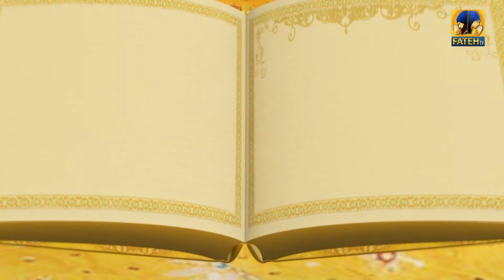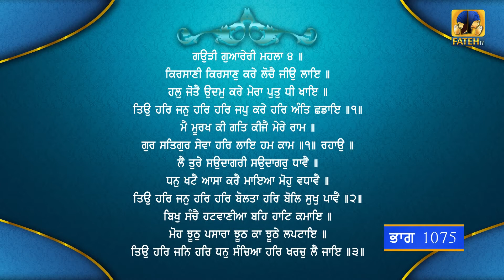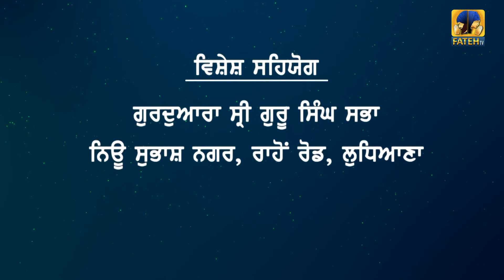Fateh TV | Tariye Gur Vichar | Episode - 1075